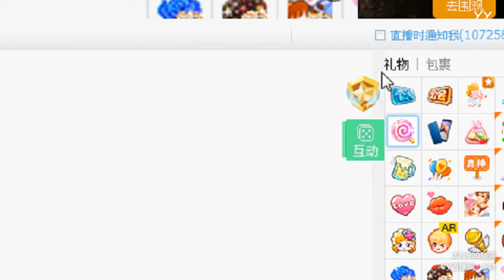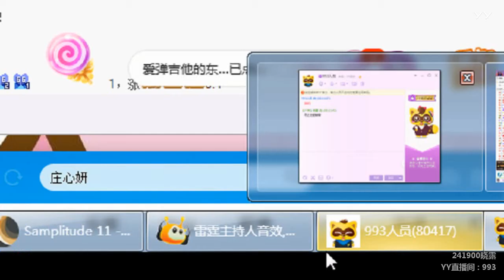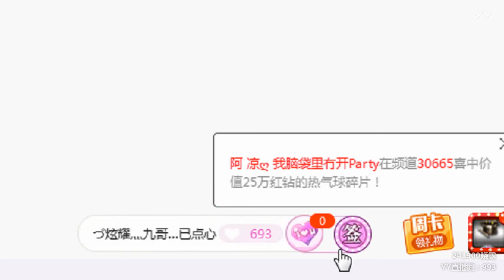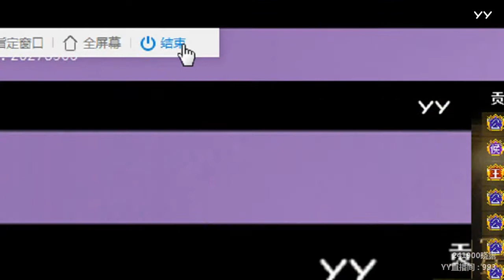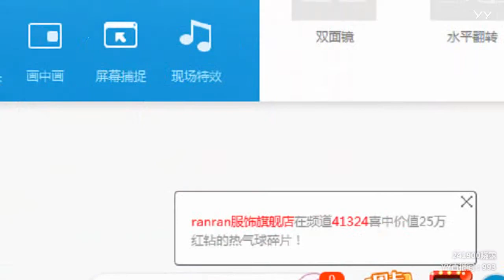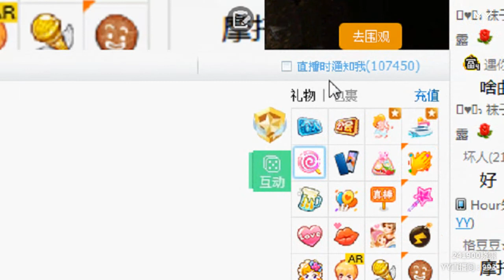YY LIVE 燃舞蹈 小肉肉 -《燃舞蹈》（Artists・Sing・Music・Dance・Instrument・Talent Shows・DJ・KPOP・Remix・LIVE)